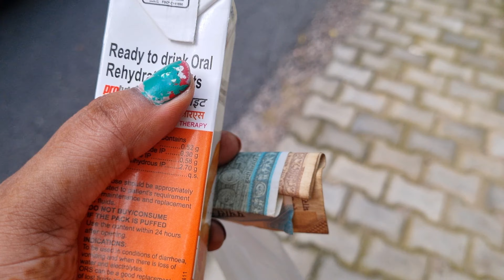dailyvlog-day 39 " 1st day of school after vacation, Adra special thali and guru purnima ".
dailyvlog-day 39 " 1st day of school after vacation, Adra special thali and guru purnima, new plant and fun with Atharva ". youtube dailyvlog gurupurnima gurupurn